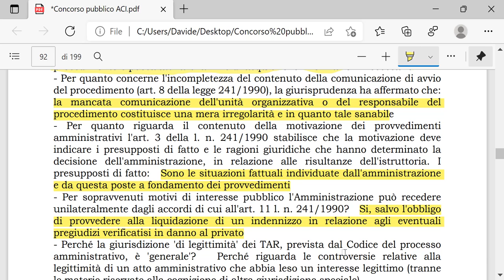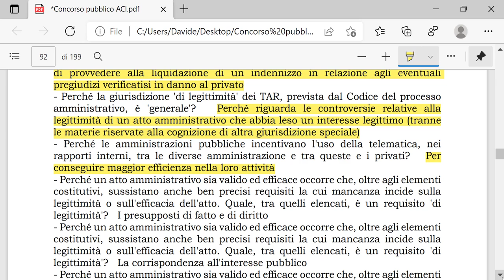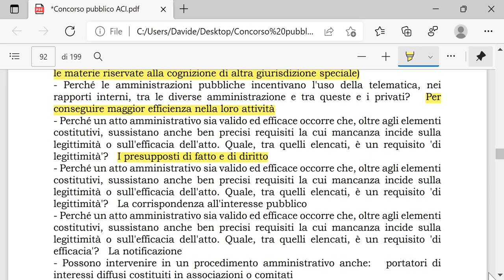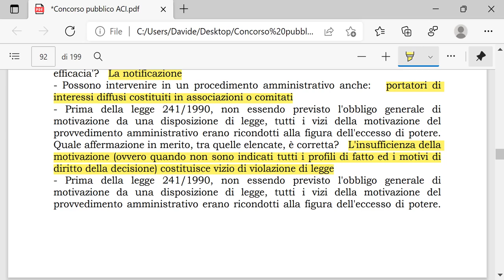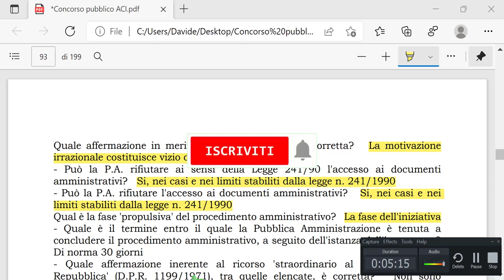Concorso ACI parte 55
In questo video vedremo altre 20 domante sui contratti pubblici per la prova scritta del concorso ACI